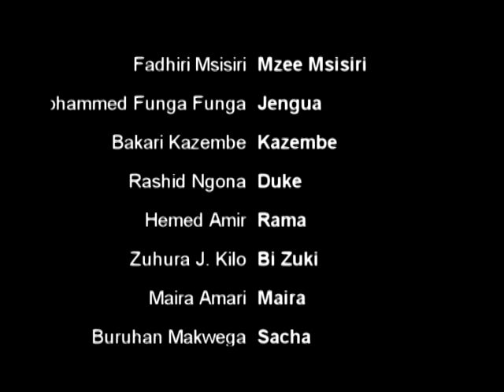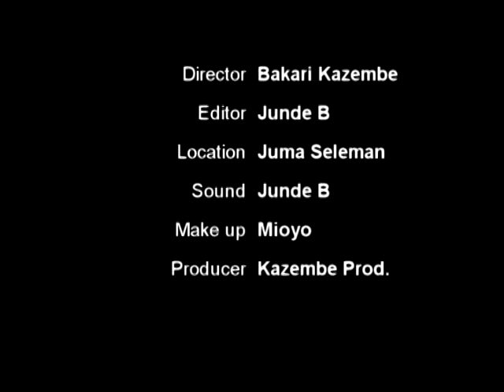Baba Mkwe Part 1 - Fadhili Msisiri, Mohamed Fungafunga (Official Bongo Movie)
CAST: Fadhili Msisiri, Mohamed Fungafunga, Bakari Kazembe, Rashid Ngona, Hemed Amir

STORY/SCRIPT: S.C Makingi
EDITOR: Junde B
DIRECTOR: Bakari Kazembe
PRODUCER: Kazembe Production

Bongo Movies, Tanzania Movies, African Movies, Movie, Comedy, Bongo Comedy, comedy, film